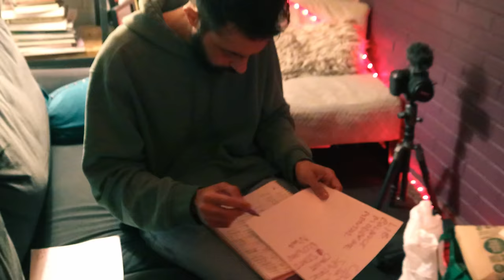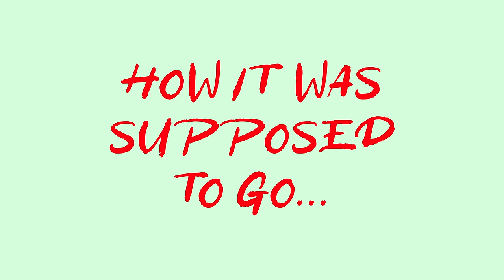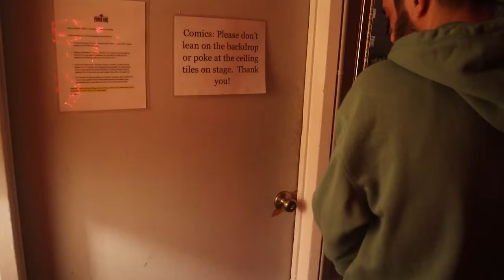MARTYR IN A SAFE SPACE (FULL SPECIAL) | Sammy Obeid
Hey gang, I shot this special on 2/22/22. No budget, no fancy producers, no sleezy network execs asking me to explain jokes. Just a couple of friends with cameras and some wet ass polished material on my mind. At the time, freedom of speech in comedy and the role of comedians in our society was a heated discussion. Oh shit, still topical! Anyway, in the spirit of that 2'sday date, thought I’d give my 2 cents for my 2nd special. “Martyr in a Safe Space” because that’s basically what a comedian is nowadays, at a comedy show at least. Outside you’re on your own. Are you willing to die for your jokes?
Be safe everyone xoxo